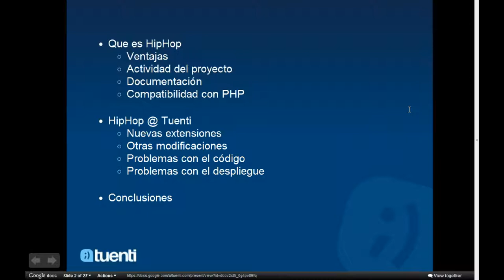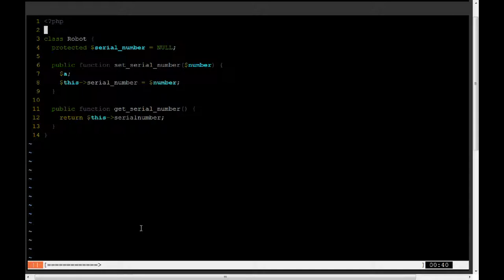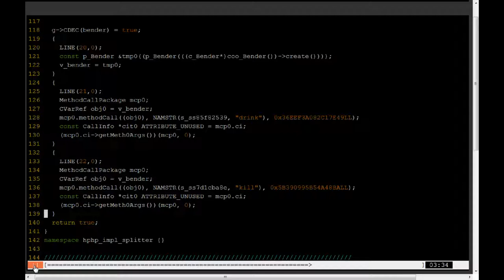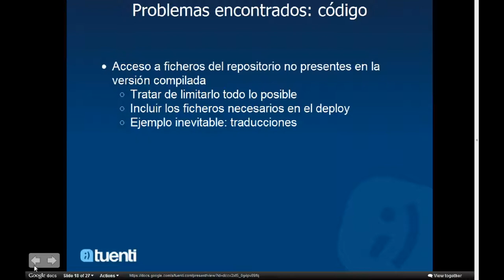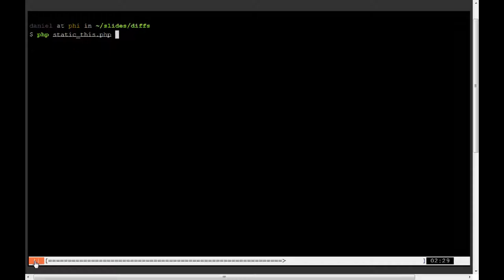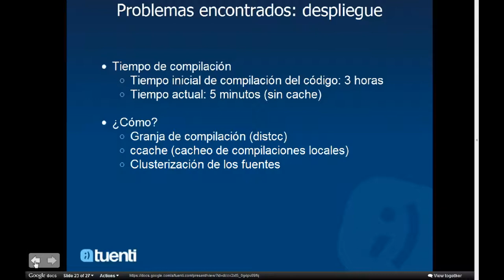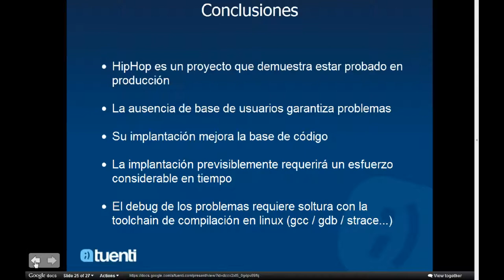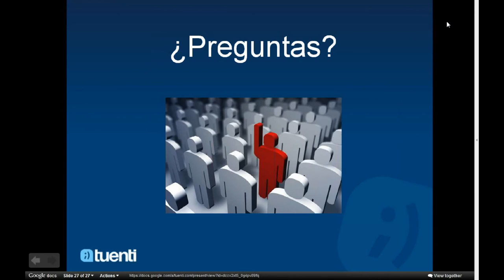Madrid DevOps Aug 2012: Moving To Hiphop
Moving To Hiphop Tuenti madriddevops Aug 2012